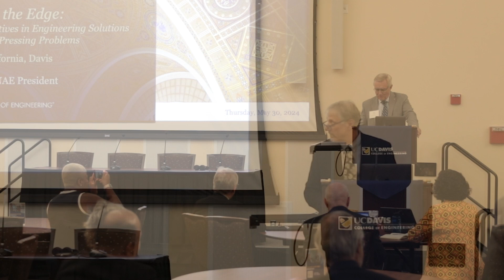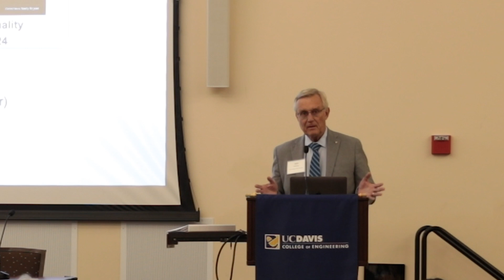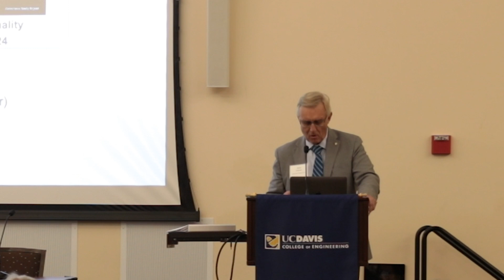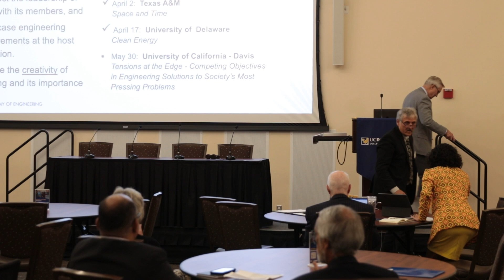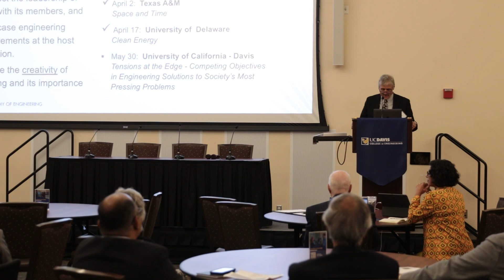2024 National Academy of Engineering Regional Meeting: Opening Remarks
As part of the National Academy of Engineering Regional Meeting on May 30, 2024, UC Davis College of Engineering hosted a symposium and reception for NAE Members and researchers, practitioners and partners throughout Northern California. The symposium was titled "Tensions at the Edge: Competing Objectives in Engineering Solutions to Society’s Most Pressing Problems."